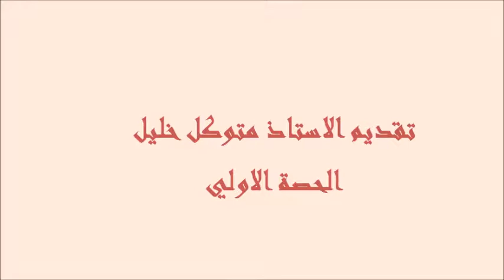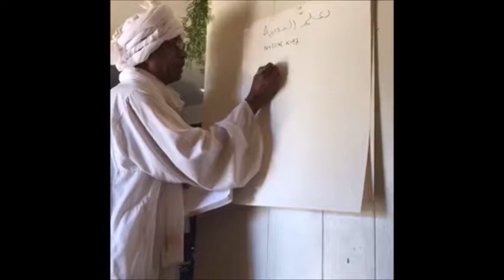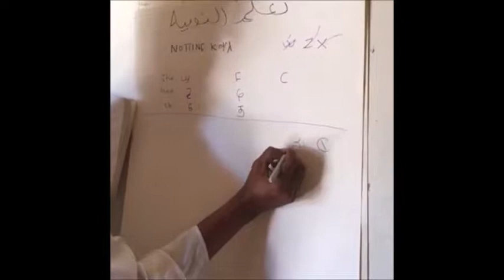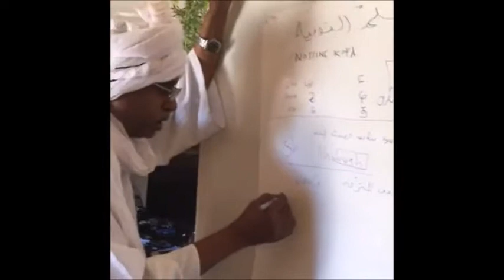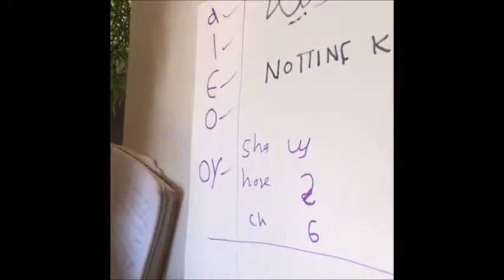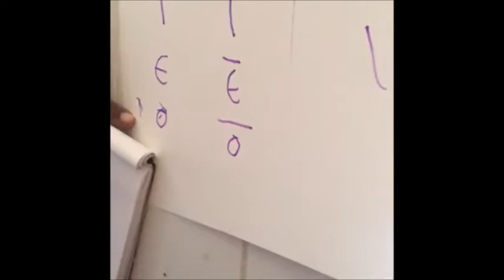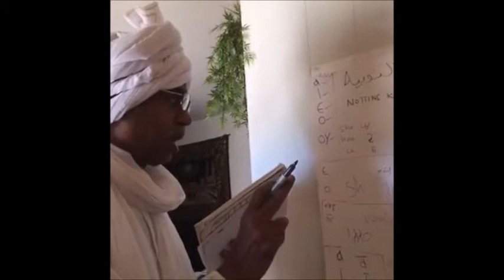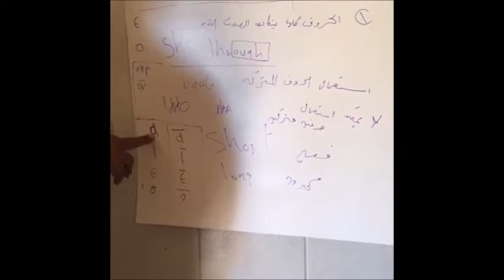The Nubian Language Society